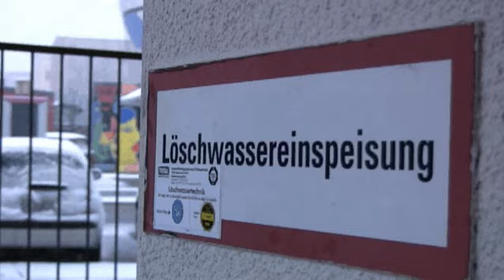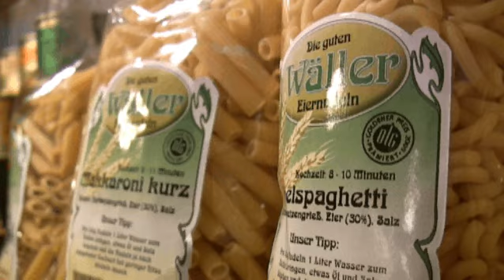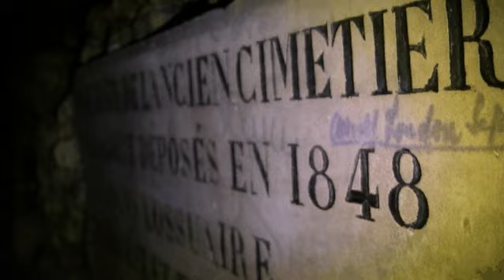Europa (Alemania-Francia)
3ra parte del viaje por las europas